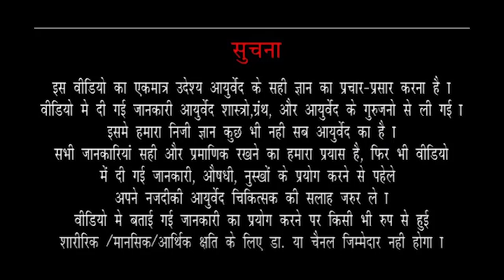वैरीकोसेल का टेस्ट कैसे करवाए | Varicocele Diagnosis Test Mistakes - Dr Yogi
Address: 2nd floor, SCO-1034-35, Sector 22B, Chandigarh- 160022.

सुचना - हमारे द्वारा दी गई दवाई बिलकुल आयुर्वेदिक होती है , हम वैरीकोसेल का इलाज हमारे खुद के द्वारा बनाई गए मेडिसिन से करते है , ये दवा बाजार में नहीं मिलेग।

Watch All Video On Varicocele Ayurvedic Treatment